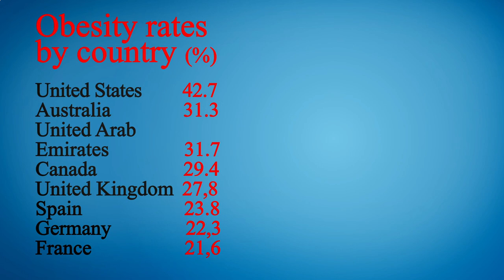Nearest Restaurant to Me - Nearest Restaurants to Me - Miami 33138, Miami-Dade County, FL, US